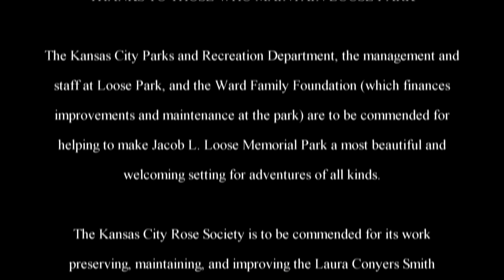The Adventures of Rasta Bowwow - Episode 2183 - 08 22 2019